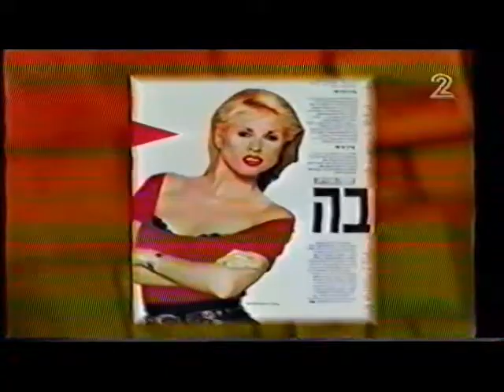ארכיון שיר ישראלי - רון בכר -בטברנה אבנר גדסי